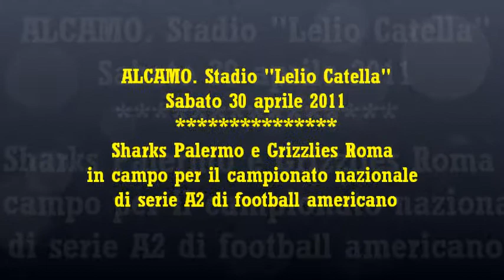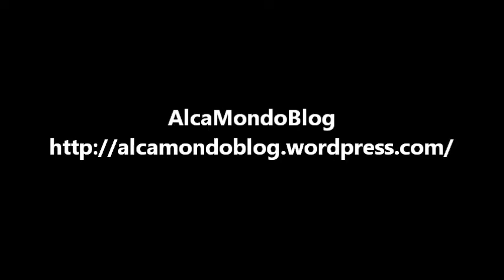ALCAMO. 30 aprile 2011 - Sfida di football americano Palermo-Roma al Catella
ALCAMO. Stadio comunale "Lelio Catella". 30 aprile 2011 - Sharks Palermo e Grizzlies Roma si sfidano in una gara valevole per il campionato di serie A2 di football americano.